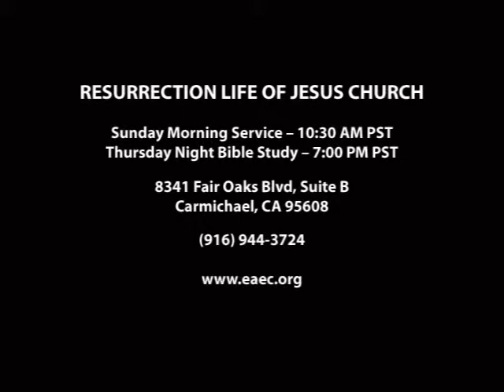What's Next in Egypt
Welcome to Resurrection Life of Jesus Church

 This is a video from our weekly webcast.
 Sunday Service: 10:30AM PST
 Thursday Bible Study: 7:00PM PST

 We are a Bible centered group of believers in Sacramento, California, who desire to grow in the full knowledge of Jesus Christ without compromise to His Word. We believe, teach and practice all things that Jesus taught and that were practiced by the Church in the book of the Acts of the Apostles. Our ministry is geared to strengthen people who are walking with Christ by equipping them to reach the younger generations so that God will continue to have some mighty men and women to proclaim the good news of the Gospel.

After eighteen days of constant protests in Cairo, Alexandria and Suez, Hosni Mubarak stepped down as president of Egypt on February 11, 2011. Great celebrations broke out and people cried that freedom had finally come to them. But has freedom really come to them? When the euphoria simmered down and people went home, they had the Egyptian Army as the new absolute ruler. Sadly, it was the Egyptian Army that delivered the last three rulers of Egypt: Nasser in 1956, Sadat in 1970 and Mubarak in 1981. Only time will tell if the Egyptian Army can be trusted.

Egypt was conceived as a nation 3,150 years before Christ and during its 5,150 years history, Egypt has always been ruled by dictators who were called kings and later pharaohs. It was also conquered by foreign conquers like the Hittites around 1650 B.C., Greece, Rome, Muslim invaders, the Ottoman Empire and the last foreign power to rule was Great Britain from the end of World War I until 1953.